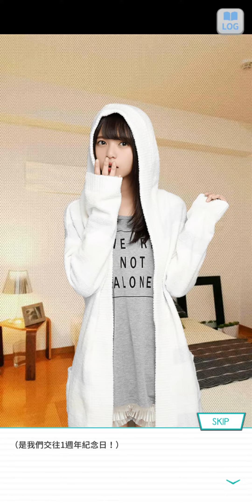09~乃木恋 戀愛故事~齋藤 飛鳥 ~ 54 ~ 《一個人的時光》